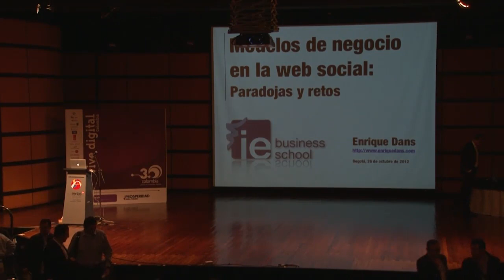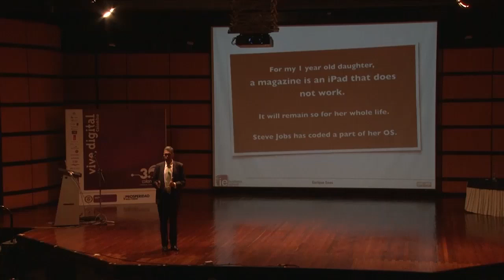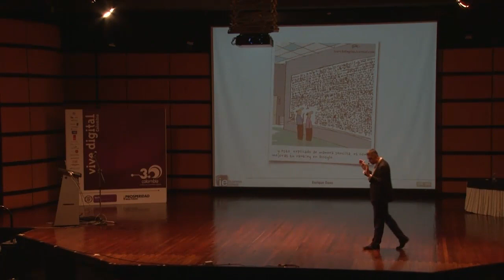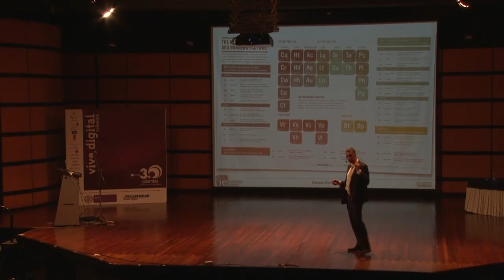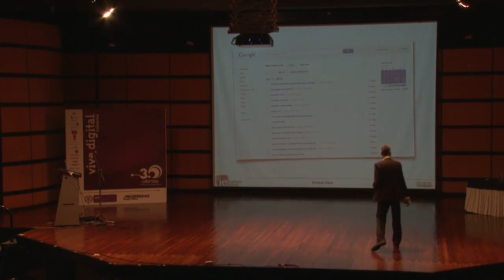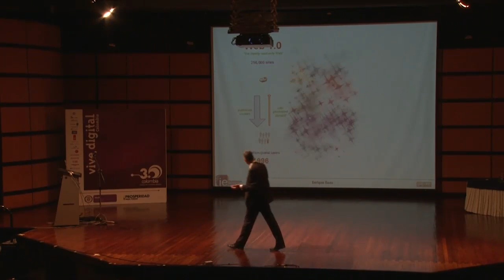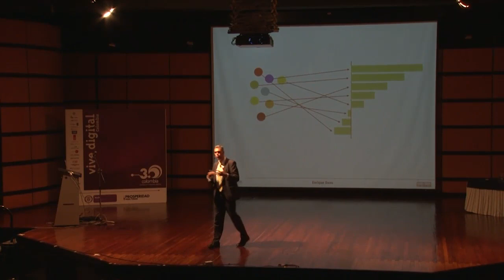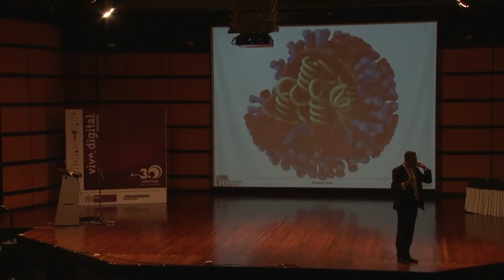Modelos de negocio en la web social: paradojas y retos - Enrique Dans